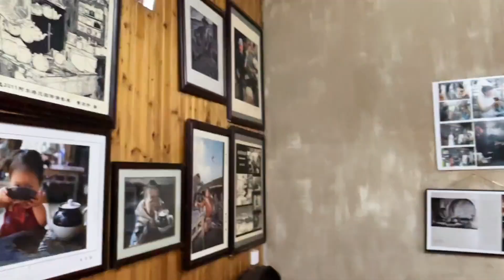安徽古镇百年老茶馆，自带干粮茶水一元能喝一天，90岁大爷喝40年